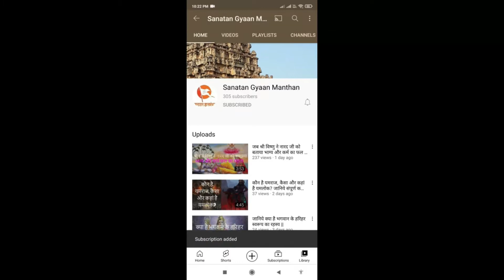जानिए कैसे हुआ भगवान श्रीकृष्ण एवं उनकी प्रिय नगरी द्वारका का अंत | Find How Lord Shri Krishna Died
नमस्कार दोस्तों,

आज हम आपको भगवान श्रीकृष्ण की मृत्यु एवं द्वारका नगरी का अंत की कथा सुनाएंगे, यह घटना कुरुक्षेत्र के युद्ध के 35 साल बाद की है। कृष्ण की द्वारका नगरी बहुत शांत और खुशहाल थी जहां युवाओं के भीतर चंचलता बड़ी ही सामान्य थी और वे सभी भोग-विलास में लिप्त रहते थे। एक बार श्रीकृष्ण के पुत्र सांब को एक शरारत सूझी। स्त्री का वेश लेकर वह अपने दोस्तों के साथ ऋषि विश्वामित्र, ऋषि दुर्वासा, ऋषि वशिष्ठ और नारद ऋषि से मिलने गया। वे सभी भगवान श्रीकृष्ण के साथ एक औपचारिक बैठक में शामिल होने के लिए द्वारका आए थे।

*बिजली महादेव मंदिर - ऐसा शिवलिंग जिस पर हर 12 साल में गिरती है बिजली | Bijli Mahadev Temple

*माँ दुर्गा कथा - जानिए कैसे हुई मां दुर्गा की उत्पत्ति, किस देवता से मिला कोनसा अस्त्र ||

*जानिए क्यों हस पड़ा था रावण के पुत्र मेघनाद का कटा हुआ सिर | Meghnad in Ramayana

*जानिए क्यों राजा जनमेजय ने नागों के नाश हेतु आयोजित किया था सर्प मेध यज्ञ | Mahabharat Story